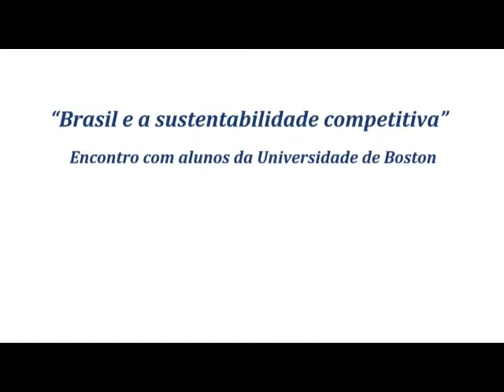dialogo boston 1 1